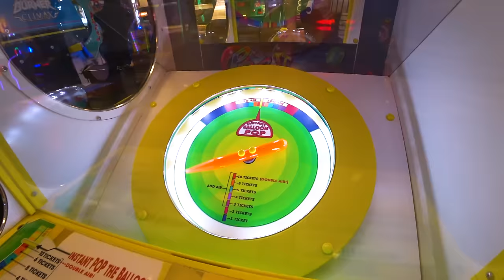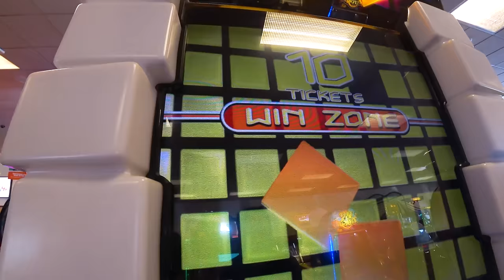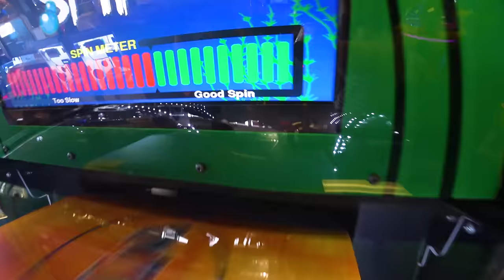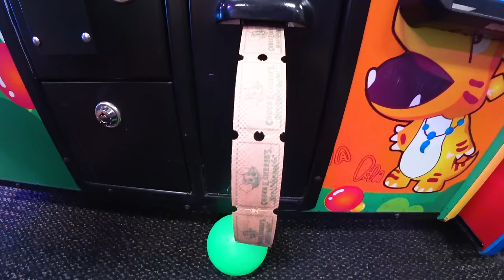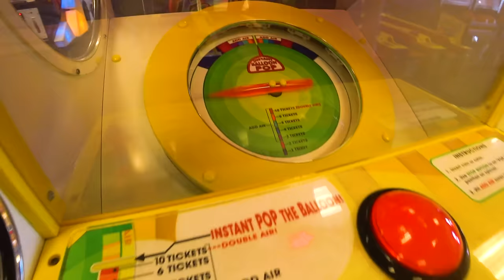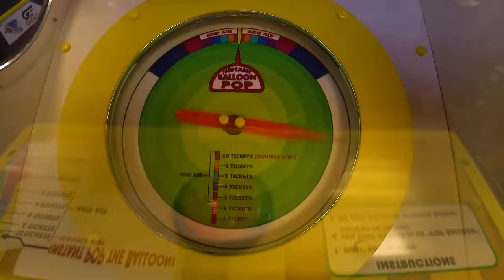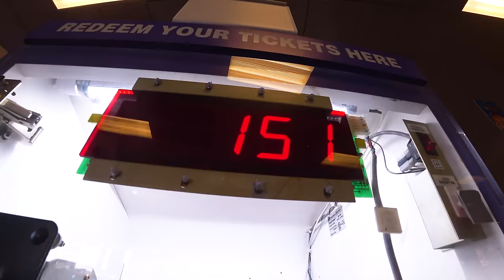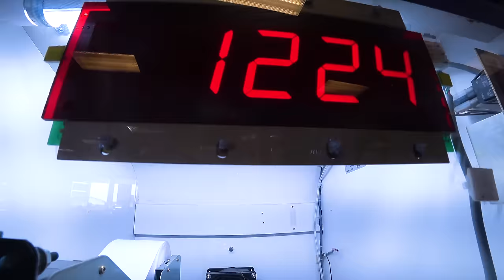We win A BILLION CHUCK E CHEESE TICKETS!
Hi guys! Today on Izzy's Toy Time we're heading to CHUCK E CHEESE! We're doing a family challenge to see how many tickets we can get! WE GET SO MANY. We play tons of games, win some awesome toys, and have tons of family fun. Enjoy!